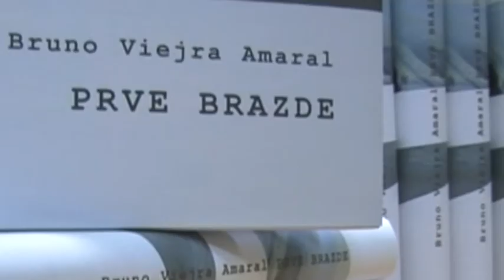RTV Vranje Bruno Amaral u Vranju 21 06 2018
Bruno Amaral u Vranju